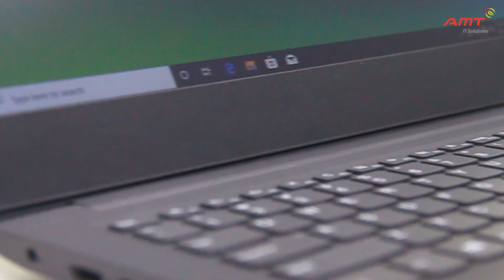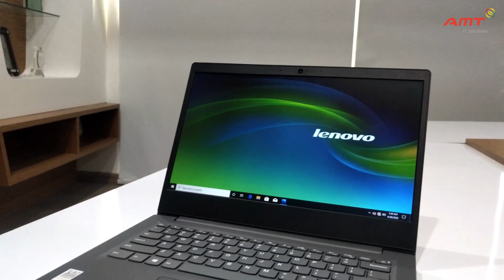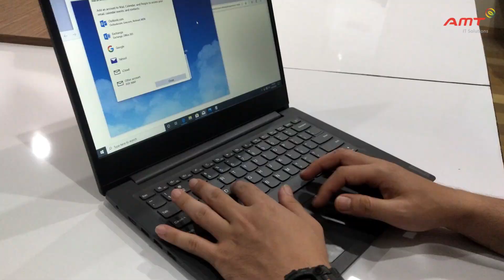Review Lenovo V14 IIL - Laptop Harga Terjangkau dengan Spek Mumpuni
LENOVO kembali menghadirkan laptop dengan spesifikasi yang cukup tinggi dengan harga yang terjangkau, Yaitu LENOVO V14-IIL.

Reliable, Portable, and Packs a Punch. Laptop tipe ini menjadi salah satu top seller dari brand Lenovo di region ASEAN, khususnya Indonesia.

dengan Kapasitas storage Up to 512GB M.2 PCIe/SATA, Up to 2TB 5400rpm HDD dan sudah Supports untuk Dual Drive*.
Sedangkan memory Up to 12GB DDR4 2666MHz SODIMM
Operating System - Windows 10.
Layar 14” FHD, panel Anti-Glare
dan Slot - 2 x USB 3.0 Gen1 1 x USB 2.0 Gen1 HDMI SD card reader dan Audio combo jack.